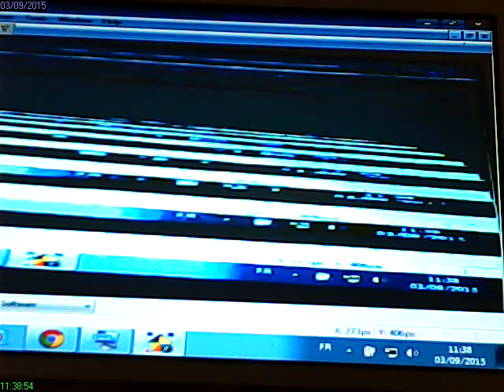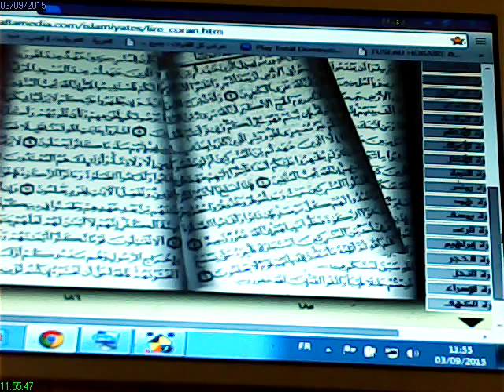rec 2015 09 03 11 38 54قراءة سورة الأنفال